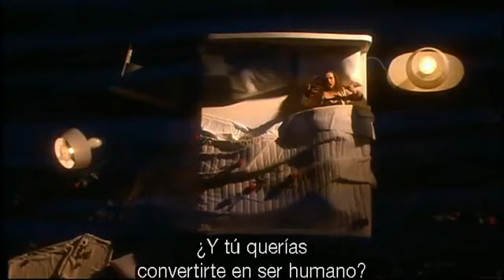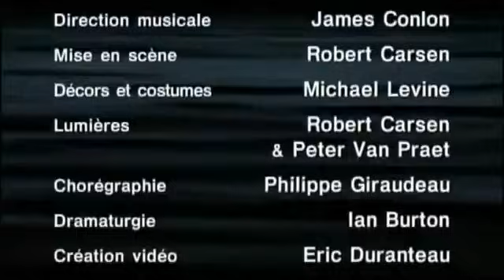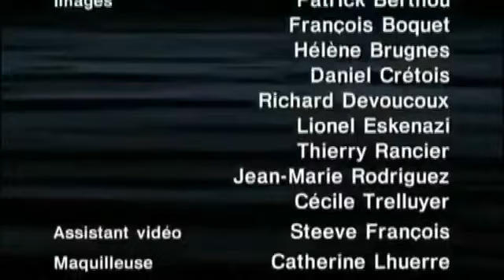Dvořák Rusalka Fleming, Larin, Hawlata, Diadkova, Urbano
opera Rusalka